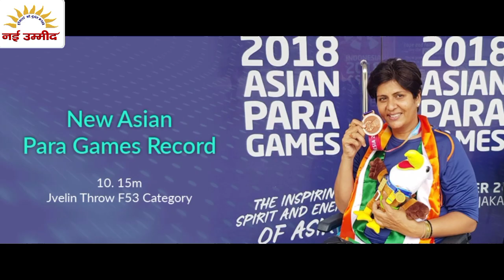हौंसलों को उड़ान देती दीपा मल्लिक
“पंखों से कुछ नहीं होता, हौसलों से उड़ान होती है, मंजिल उन्हीं को मिलती है, जिनके सपनों में जान होती है”, इन शब्दों को अगर कोई चरितार्थ करता है तो वो है भारत की सुप्रसिद्व खिलाड़ी दीपा मलिक।  पद्म श्री और अर्जुन पुरस्कार विजेता सुश्री दीपा मलिक पैरालंपिक (रियो, 2016) में पदक जीतने वाली भारत की पहली महिला पैरा-एथलीट हैं। 36 साल की उम्र में अपने खेल करियर की शुरुआत करते हुए, इस पैरापेलिक महिला (छाती के नीचे लकवा) ने हर ज्वार से तैरने के लिए सभी सामाजिक मानदंडों को काट दिया है।
प्रथम महिला खिलाड़ी, प्रथम पैरापलेजिक भारतीय महिला बाइकर, तैराक, कार रैलीबाज, उद्यमी, सामाजिक कार्यकर्ता, प्रेरक वक्ता, सदस्य भाजपा; यह ऑल राउंडर हर अधिकार में विजेता है!

30 की उम्र में तीन ट्यूमर सर्जरीज और शरीर का निचला हिस्सा सुन्न हो जाने के बावजूद उन्होने न केवल शॉटपुट एवं ज्वलीन थ्रो में राष्ट्रीय अंतरराष्ट्रीय प्रतियोगिता में पदक जीते हैं, बल्कि तैराकी एवं मोटर रेसलिंग में भी कई स्पर्धाओं में हिस्सा लिया है।

यह साक्षात्कार करीब 12 वर्ष् पहले लिया गया था ।